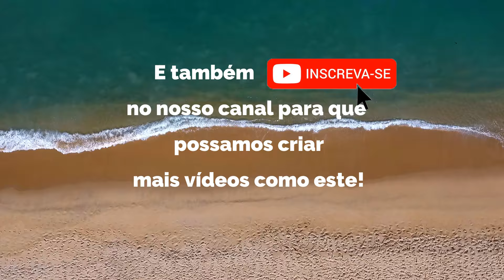Praia do Prumirim Ubatuba: para muitos a mais bonita de Ubatuba, vídeo completo e cheio de dicas!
PRAIA DO PRUMIRIM, UBATUBA - Litoral Norte SP

Veja mais detalhes sobre a Praia do Prumirim, o que fazer, pousadas e muito mais na página:

SOBRE A PRAIA DO PRUMIRIM

Muitos consideram a Praia do prumirim uma das mais belas de Ubatuba - e realmente esta praia é ótima em todos os sentidos.

No local você encontra muita natureza exuberante da Mata Atlântica ainda com aspecto bem selvagem, um mar mais calmo para banhos de um lado e mais agitado de outro.

Além disso, o visual é incrível, com a bela Ilha do prumirim bem em frente.

Durante a maior parte do ano a praia é pouco frequentada, sendo portanto tranquila para quem quer ficar longe de aglomerações.

Muito procurada por famílias, mas também por jovens, casais e praticamente todo tipo de público.

INFRAESTRUTURA

A Praia do Prumirim possui alguns quiosques/bares de praia.

O acesso à praia é feito através da portaria de um condomínio, com passagem livre. Nos pontos próximos à praia é possível estacionar, com cobrança de Zona Azul em períodos de muita procura, como alta temporada e feriados.

Você encontra no Prumirim um bom número de hospedagens, logo abaixo você encontrará um link com uma lista delas e formas de contato para reserva.

PASSEIOS E LAZER

Um dos aspectos mais interessantes desta praia é que forma um conjunto de 3 atrações incríveis: além da Praia do Prumirim, a paradisíaca Ilha do Prumirim e as Cachoeiras do Prumirim.

A Ilha do Prumirim é um dos passeios mais procurados de Ubatuba, pois possui uma praia de encher os olhos e alegrar a alma!

Da própria praia do Prumirim, no canto direito, você encontrará lanchas que fazem o traslado até a Ilha - um passeio realmente incrível!

A Cachoeira do Prumirim - é facilmente acessada pela estrada Rio-Santos, a cerca de 18 km do centro de Ubatuba.

Se estiver hospedado no Prumirim e quiser variar um pouco seu passeio com uma dose de aventura, você poderá ir até a exótica Praia do Puruba - veja detalhes

ONDE FICAR

Os melhores Hotéis e Pousadas da Região onde está inseria da Praia do Prumirim ficam nas praias do Félix e Itamambuca:

Se desejar conhecer o que há de bom em Hotéis e Pousadas em de toda Ubatuba, recomendamos as melhores pousadas de Ubatuba no link abaixo, onde você faz sua reserva em contato direto com os proprietários / administradores, conseguindo assim o melhor preço nas melhores suítes e condições:

DICAS

- Nosso Roteiro Gastronônimo de Ubatuba, com os melhores restaurantes, hamburguerias, lanchonetes, delicatessen, cafés, sorveterias e delivery